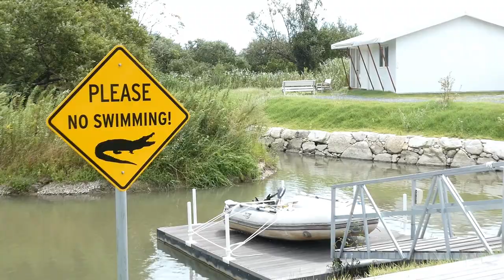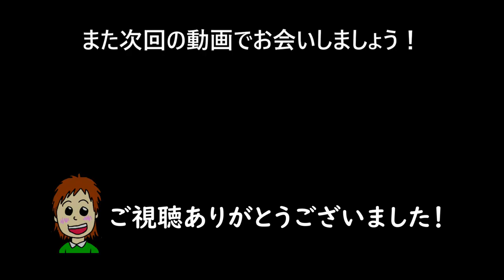【番外編】徒歩キャンパーのリアルな休日キャンプ/SonyワイヤレスポータブルスピーカーSRS-XE200と過ごす1泊2日【ファミリーキャンプ】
月2・3回、日本のどこかでソロキャンプを楽しんでる女子です。

▼SonyワイヤレスポータブルスピーカーSRS-XE200

今回は、母と弟くんと三人で過ごすリアルな休日をお届け！
アウトドアに強いSonyのワイヤレスポータブルスピーカーを持って初のグランピングを体験してきました♪
食いしん坊家族のわちゃわちゃ楽しい動画をお楽しみください＾＾

Q.傷ついた心は治りました？
A.はい。99％。原因は仕事関係ですが、人生長いしクヨクヨしてる時間ない！と悟りました(^^♪

自己紹介

・食べること、一人旅も好き